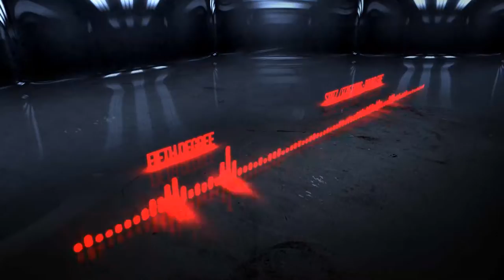"Round Ere" - Statz featuring Izzie Gibbs / Grime 2015 | Prod. By Fifth Degree